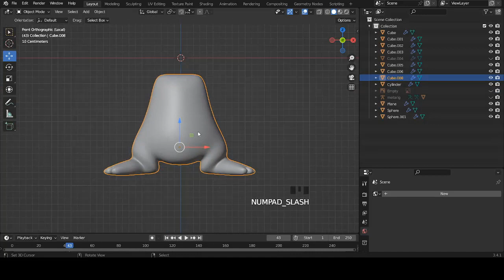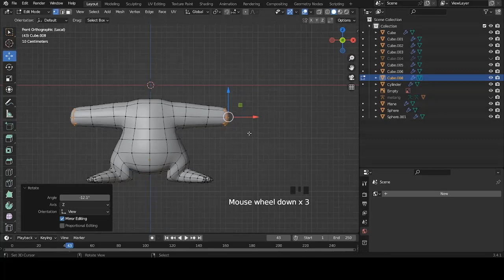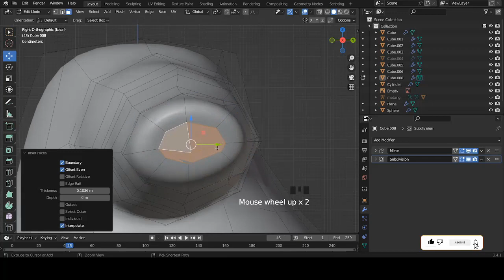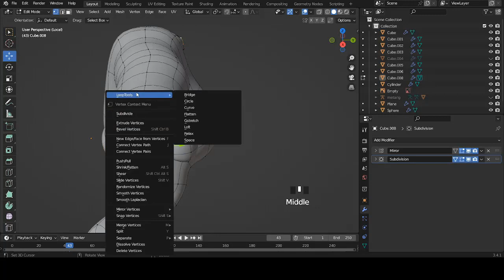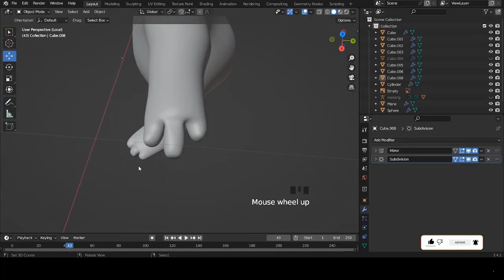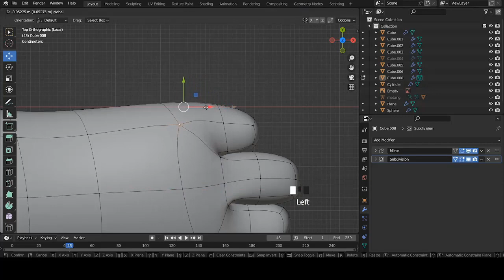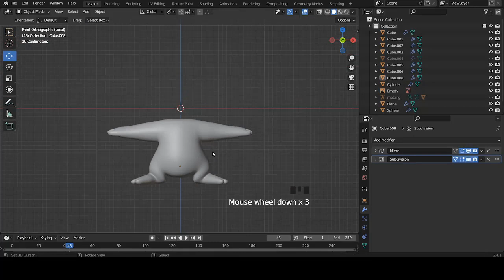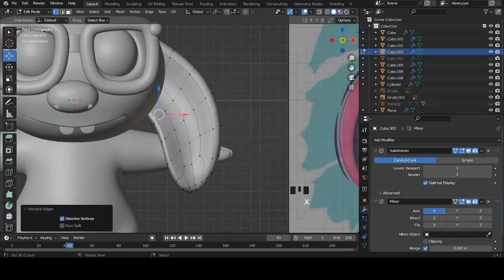tuto blender - tuto blender personnage 3d debutant | blender tutorial francais | part 5 [TUTO FR]